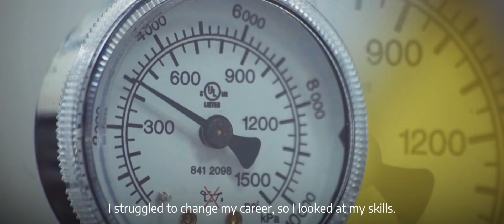Engineering students filmed at the University of Portsmouth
Learn more about the range of engineering degree courses at the University of Portsmouth